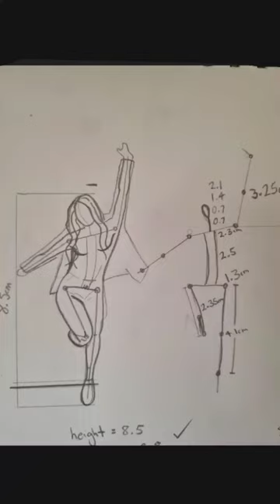New Wire Sculpture on its way